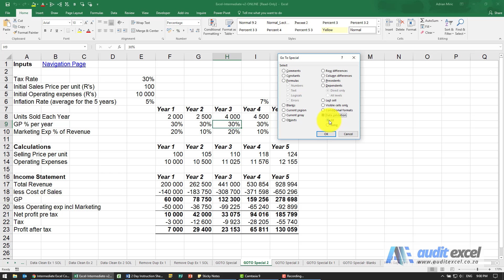Find Excel cells with conditional format & data validation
00:00 Find cells with errors, data validation and conditional formatting
00:10 Find cells in a row where the formula changes
01:06 Find cells in a column where the formula has changed
01:16 Show all cells with conditional formatting
01:55 Show all cells with data validation in them

Find problems with cells in Excel e.g. where a formula in a row or column suddenly changes or cells that contain data validation or conditional formatting which are hard to spot without looking at every cell.